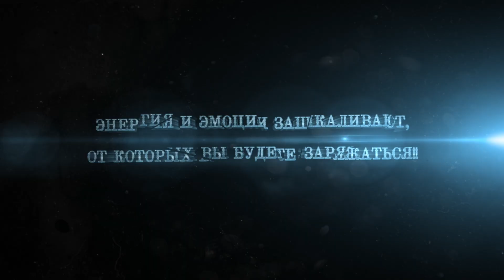Замок Иллюзий / Трейлер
Описание:
Шоу, которое без преувеличения определяет лицо современной эстрады и циркового искусства. Яркое оформление сценического пространства, визуальные эффекты и множественные изменения мест времени и действия, воплощенные при помощи компьютерной графики. Забудьте всё, что вы когда-либо об этом знали!

Фантастическая история. Сон или явь? Быль или небылица? Где-то там, между вымыслом и реальностью, стоит «Замок иллюзий», полон чудес, окутанный мраком и тайной. Здесь магические танцы переплетаются с неожиданными перевоплощениями, немыслимые трюки – с фокусами.

Здесь нет предсказуемости и обыденности.

Здесь царят мистика и волшебство.

Здесь правит любовь.